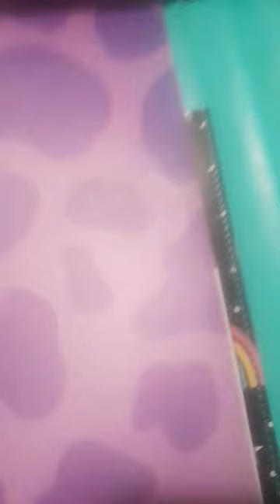August 9, 2023